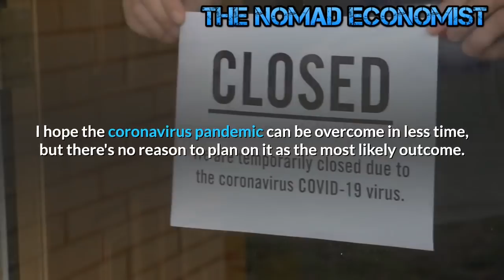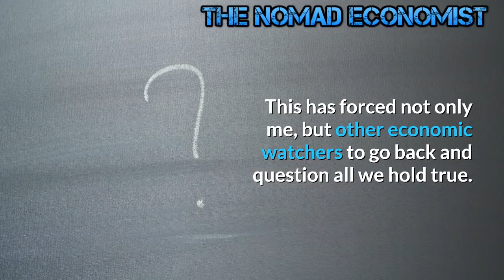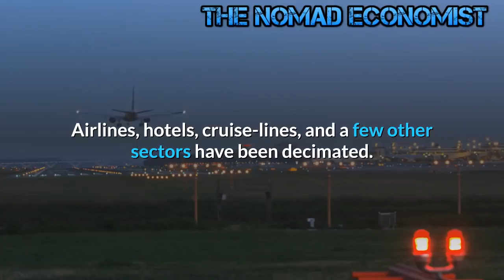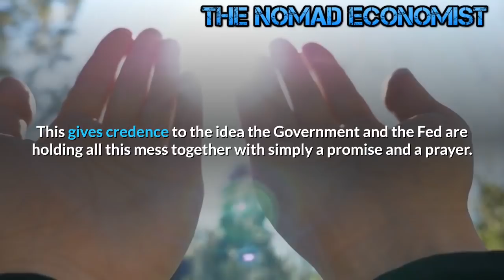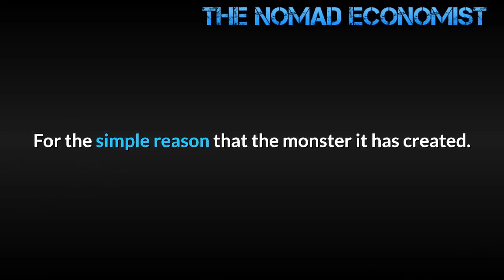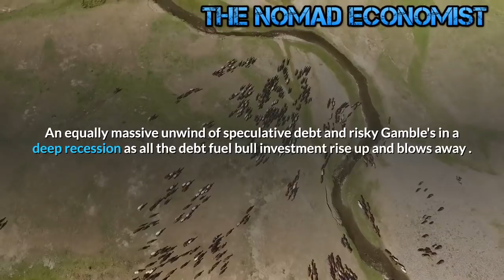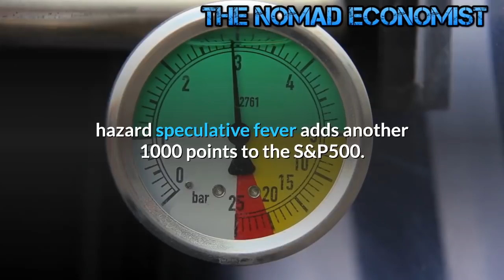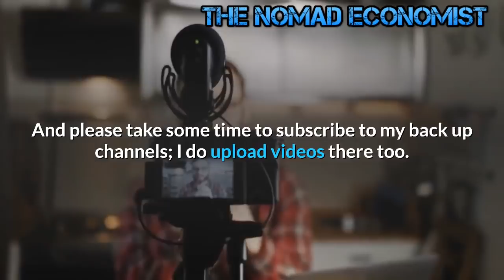The US Banking System On The Brink of Another Financial Crisis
What’s going wrong in the US?
Have a closer look.
The US is repeating 1920s economic mistakes.

Policymakers couldn’t see what Glass-Steagall did, as they thought banks were financial intermediaries.
It separates the money creation side of banking from the investment side of banking, and stops bankers producing securities; they buy themselves with money they create out of nothing.
 We should focus on how to deal with the pandemic first. There seems to be a tendency to assume that this will be over in a few weeks, perhaps a few months. The Spanish Flu pandemic lasted years. I hope the coronavirus pandemic can be overcome in less time, but there's no reason to plan on it as the most likely outcome. As long as we're still in pandemic mode, there will be disruptions to supply chains, employment, economic activity, and prices. We should be thinking about how to hold things together for an extended period of time. This is a marathon, not a sprint.
Lately it has been difficult to talk about the economy because of all the noise flowing from the election and the pandemic hype. There is a growing reluctance to opine by many economic skeptics because it appears we have been wrong on recent predictions. Only time will tell if this is true due to the huge distortions now evident in the markets. Still, all this tends to diminish confidence in the ability to see what is ahead. This has forced not only me, but other economic watchers to go back and question all we hold true.

Unfortunately, other than moving a few pieces around the board, the recent actions by the Fed only continues to move back the day of reckoning. The "extend and pretend illusion" our economy remains on a sound footing is alive and well. One place this is evident is in the area corporate bond market where many bonds now hold an investment-grade BBB rating. If a company or bond is rated BB or lower it is known as junk grade, this means the probability the company will be able to repay its issued debt is seen as speculative.